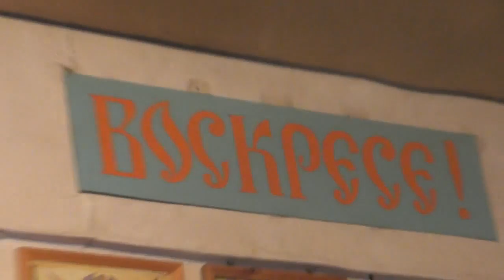Св. Иоанн Златоуст. Человек гневливый и кроткий.